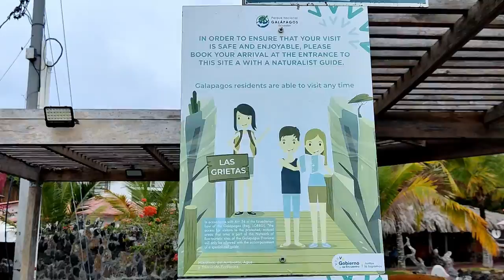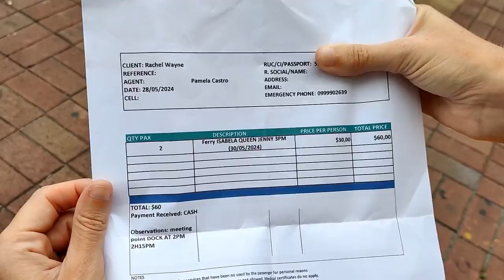The Scenery Here is Gorge-ous | Exploring Las Grietas, Galapagos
Join us for our Galapagos Islands travel vlog, part of our Ecuador travel vlog series, on our second day in the Galapagos, as we head over to another beautiful part of Santa Cruz island: Las Grietas!

0:00 Intro
0:14 Sea Lion Theatre
1:44 Our Tour Booking Experience
3:35 Onwards to Las Grietas
4:06 Walking to Our Tour Site
5:08 Our Tour Begins!
6:00 Snorkel Time
7:09 Thoughts on Las Grietas
8:40 The Next Day: Breakfast Time & Intro
9:59 Eating Our Way Through Santa Cruz Island
10:57 Thoughts
12:04 Ferry to Isabela
12:51 Our Isabela Accommodation
13:07 Final Thoughts & Sign Off
13:40 Outtakes